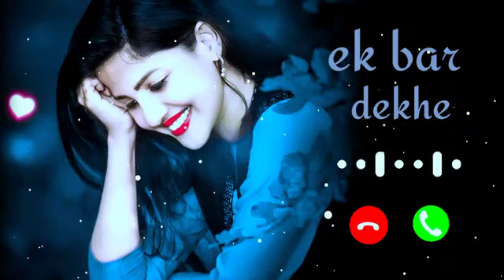best notification ringtone 💕 love ringtone 💞 trending ringtone💕 Hindi Ringtone💗Viral Ringtone💗(4)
cute SMS ringtone 💗 Hindi Ringtone 💗 Viral Ringtone 💗 song ringtone 💕 trending Ringtone 💞 Samsung ringtone 💞 notification ringtone 💕 Realme Ringtone 💕

2021 , mobile mp3 ringtone 2021, Hindi sad ringtone
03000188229 Android ringtone,bangla Ringtone only music tone apple
30 second best Hindi ringtones Tik Tok best flute ringtone Attitude